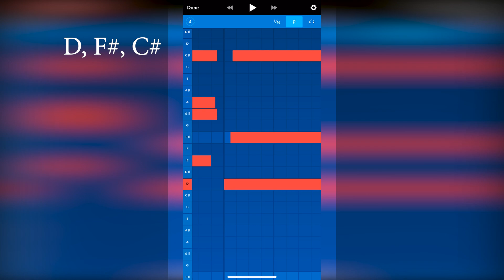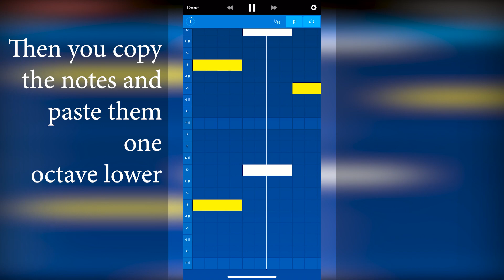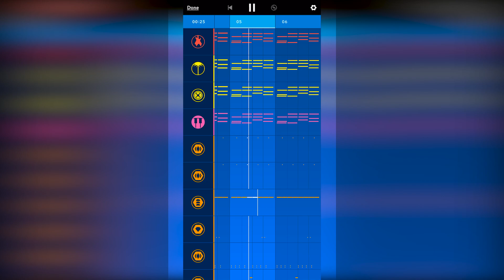How "ROXANNE" by Arizona Zervas was made on a phone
Roxanne remake on medly by me.

full beat at 1:55